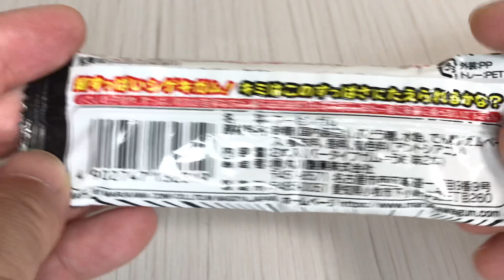🇯🇵 Japan food#510 マルカワ超すっぱいうめバーガム🔴